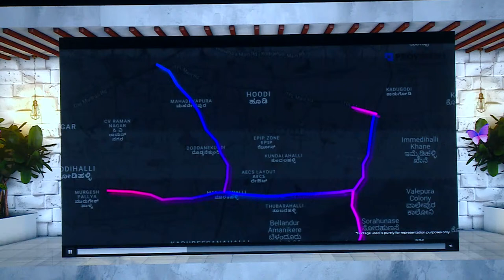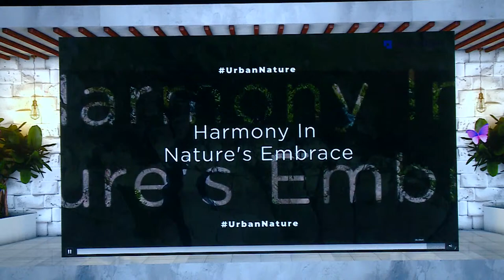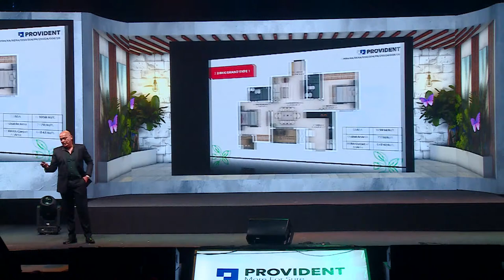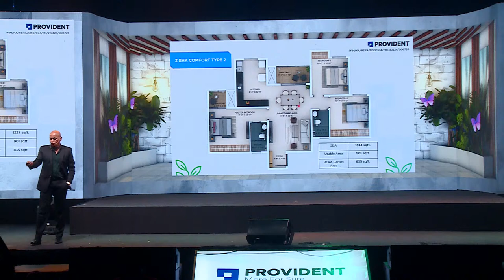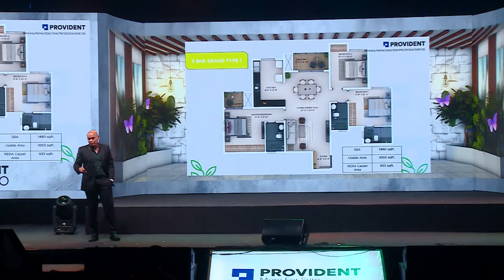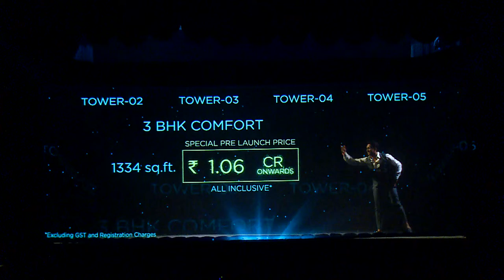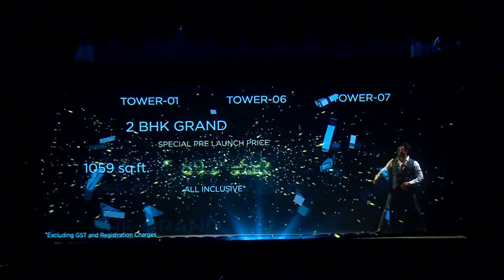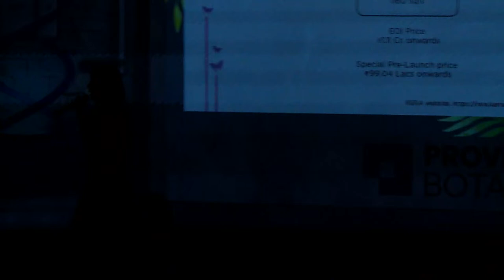Provident Housing | Pre-Launching Provident Botanico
Provident Housing Limited is a subsidiary of Puravankara Limited, one of the leading real estate companies in India.

Pre-Launching a one of kind property in the heart of Whitefield, Bengaluru ProvidentBotanico, Provident Housing welcomes you to the biggest pre-launch even. Explore the property where the 5 elements of nature merge to create the sweetest symphony. Step into community that truly embodies the spirit of sustainability, modernity and the idea of UrbanNature.